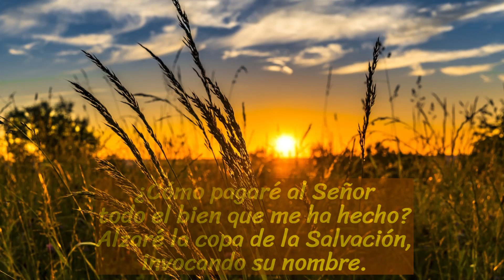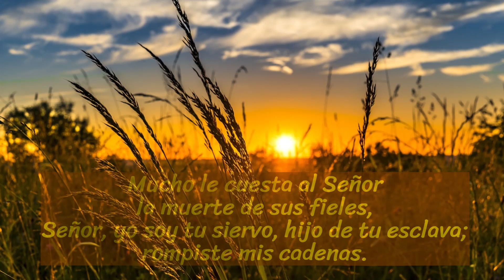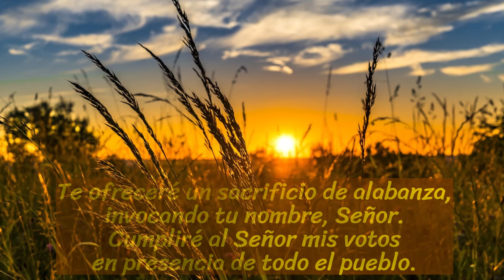SALMO 115 JUEVES SANTO - Pilar Romero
Voz y guitarra: Pilar Romero
Grabación: Popsonic Recordings con Miguel Ángel Lcr
Edición de vídeo: Pilar Romero